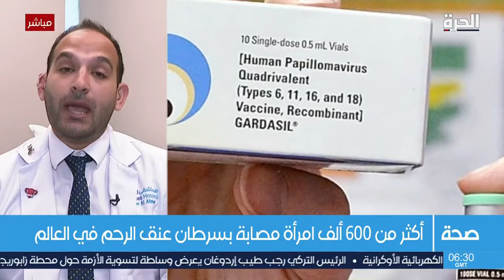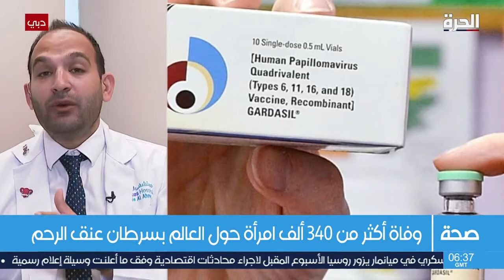سرطان الرحم - الدكتور ايلي الأحمر ، أخصائي أمراض النساء والولادة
مقابلة الدكتور ايلي الأحمر (أخصائي أمراض النساء والولادة) متحدثاً عن سرطان_الرحم على قناة